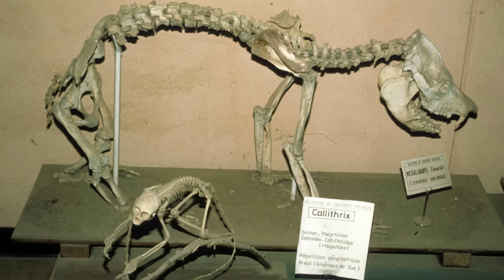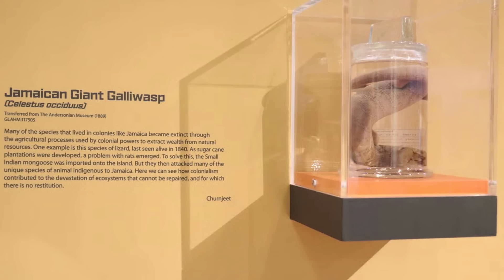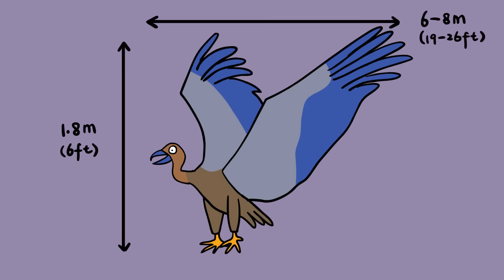Extraordinary extinct animals you've never heard of！Animal Facts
Mother Nature and humankind have obliterated countless species. Survival of the fittest has led to the extinction of some rather astounding creatures.

0:00 - Great Auk Pinguinus Impennis
1:07 - Koala Lemur Megaladapis Edwarsi
2:10 - Schomburgk’s Deer Rucervus Schomburgki
3:08 - Jamaican Giant Galliwasp Celestus Occiduus
4:04 - Giant Teratorn Argentavis Magnificens
5:01 - Barbary Lion
5:51 - Laughing Owl Sceloglaux Albifacies
6:48 - Bluebuck Hippotragus Leucophaeus